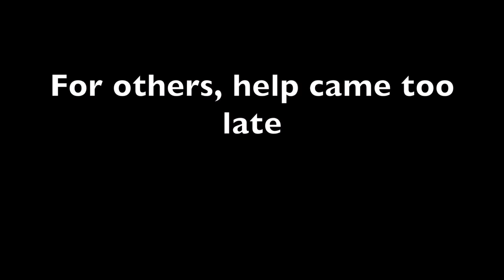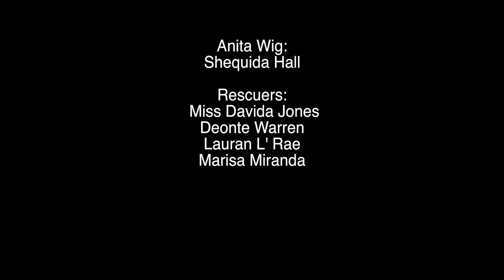Adopt A Wig by Mixed Messages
Adopting Wigs. the description is in the title.
Inspired By Paige Williams and Tiffany Evariste
Written, Directed, and Edited by Stanley Martin
A.D: Summer Hyde
Filmed by @Peppermatic

Starring Shequida Hall as Anita Wig

Rescuers:
Miss Davida Jones
Deonte Warren
Lauran L Rae
Marisa Miranda

Wigs: Bobbiepinz, Marisa Miranda and Katie Terza
Props: Meghan Abel and Stanley Martin